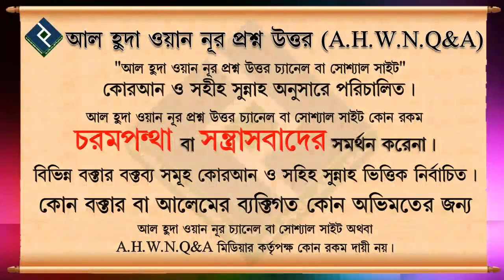গর্ভবতী মহিলারদের রোজা রাখলে যদি বমি হয় তাহলে করনীয় কী ᴴᴰ┇শাইখ সাইফুল্লাহ আল মামুন মাদানী